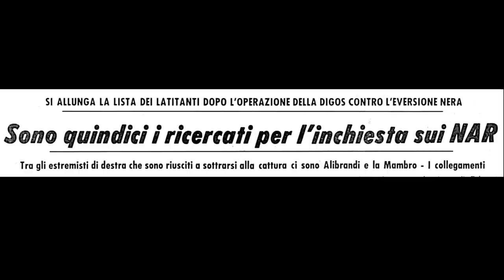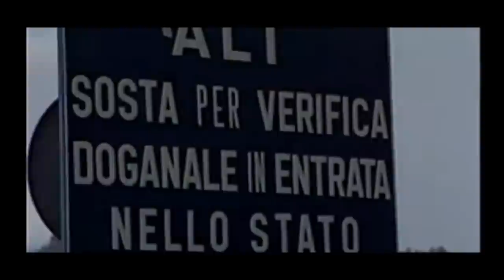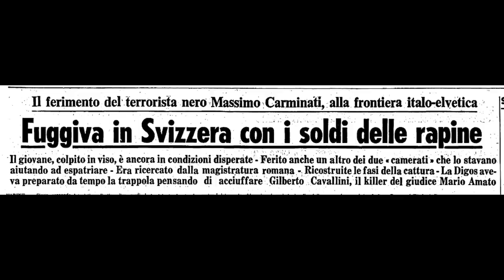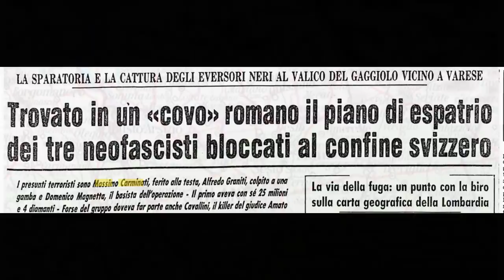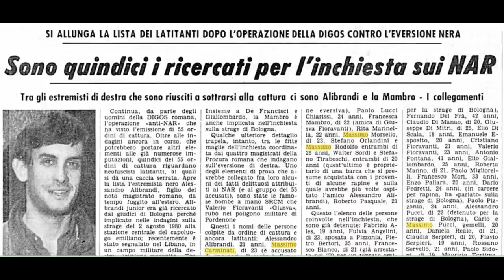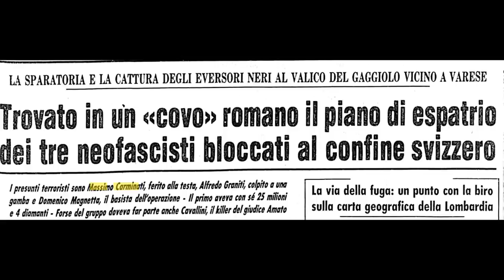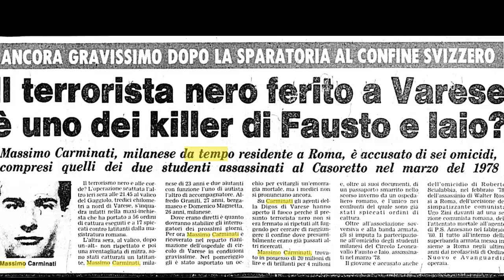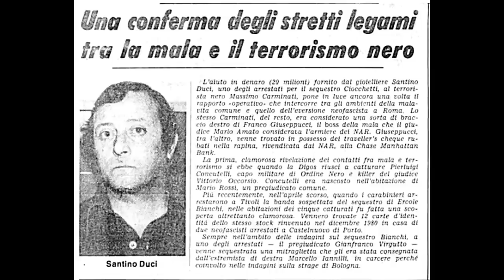Massimo Carminati 1 (il valico)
Massimo Carminati è  a bordo di una Renault 5 che viaggia a fari spenti nel varesotto.
Poi la Digos intima l'alt.
Massimo Carminati non sarà più lo stesso.